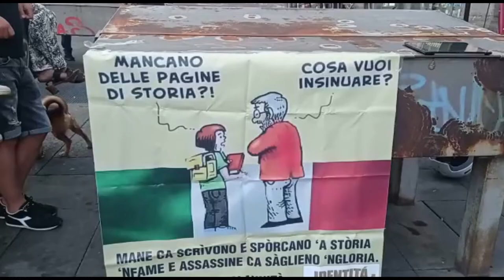RESISTENZA SPIRITUALE CONTRO IL GRANDE RESET Napoli - P.zza Dante